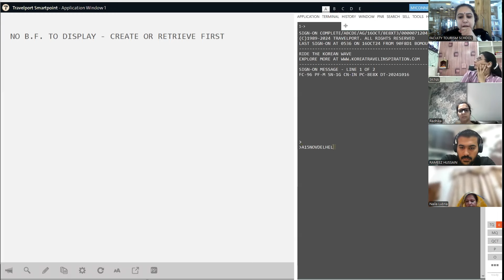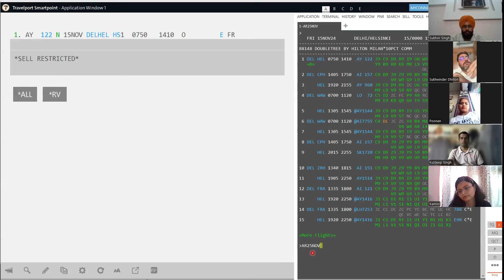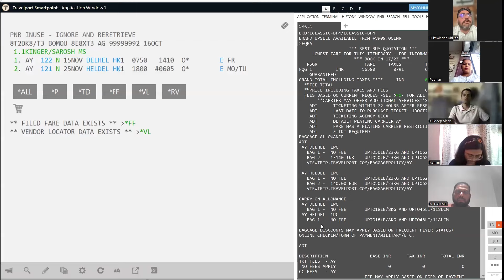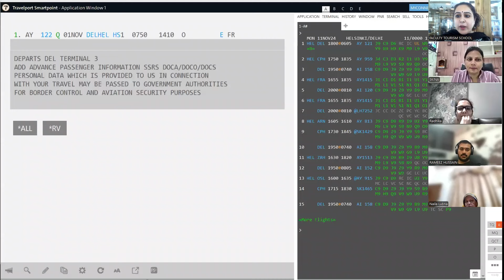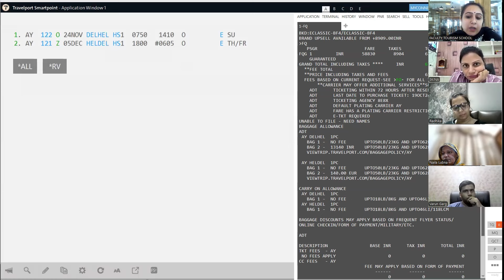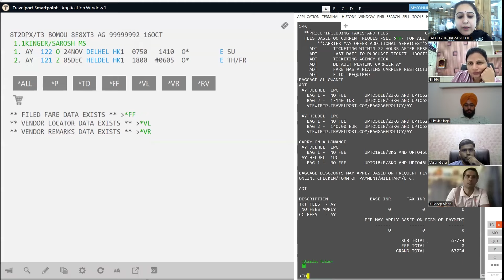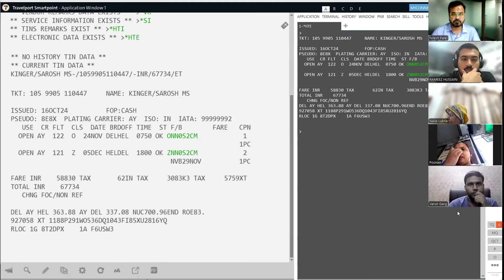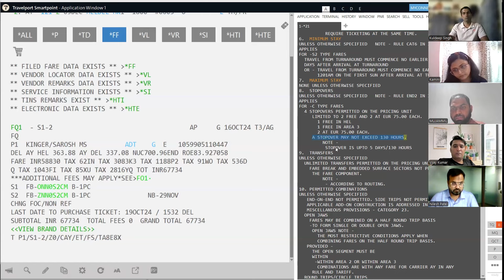🎯 ✅ How Availability is master command in GDS Galileo Amadeus I How to open Classes of Airline ✈️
🎯 👨‍✈️ In the session, trainer Ms. Sarosh Kinger has explained Availability in depth. She clearly emphasis on how Availability speaks the language of Fares. According to Ms. Sarosh Kinger , if Travel Agent understands Availability , then travel Agent can issue tickets at hidden and cheaper fares which are otherwise not shown easily by the system.
In later half the session , she has explained various of ticket issuance .  She answered all the questions raised by travel Agents . She has closed the session by explanation of what is ethical/unethical practice in Airline Ticketing.

Chapters
🔖 00:00 - 03: 04 Introduction to Importance of Availability  in  GDS Galileo system
🔖03:05 - 04: 14 Explanation of how Availability speaks about Fare
🔖04:15 - 12: 26 Selling Seat and using Fare Commands FQBA , FQBB, FQA to understand availability and classes
🔖12:27 -1535 Explanation of hidden fares and how can you take those hidden/cheaper fares
🔖15:36 - 33:00 Modifying Availability to hold various hidden/cheaper fares. Understanding classes and fares
🔖33:01 - 34:02 Checking commission for particular filed fare
🔖 34:03 - 34:33 Pre - Requisties for Issuing Eticket - Adding Ticket Modifiers
🔖 34:34 - 35:30  Issuing ETKT
🔖35:31 - 44:29  Explanation of  ssued ETKT
🔖44:30 - 45:35 How to check which ticket number is going to be issued NEXT i.e Stock Control
🔖45: 36 48:10  Answering questions
🔖48:11 - 50:15  How to add sector and create THROUGH ETKT
🔖50:16  - 51:03 Closing last question

The Tourism School Location & Address
Connaught Place, New Delhi 901, 902 & 901 A
Rohit House, 3 Tolstoy Marg, New Delhi
Near Modern School & Metro Station